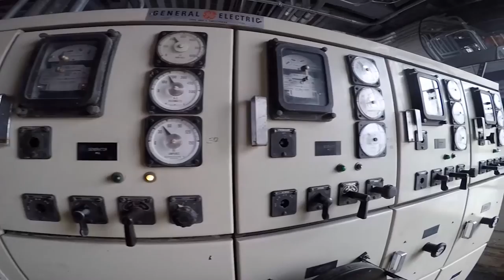Brian French: French Paper Company | Language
Brian pulls from his experience in the paper business, shares his love for paper, and encourages creativity from paper to finish.

Brian French at CreativeMornings Orlando, January 2016. Free events like this one are hosted every month in dozens of cities. Discover hundreds of talks from the world's creative community